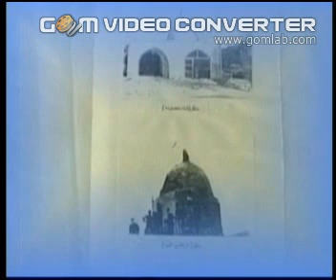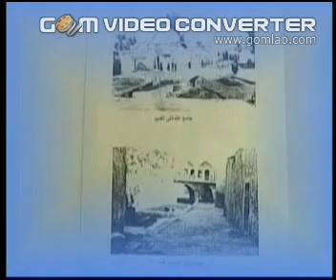Tuz hurmati طوز خورماطو